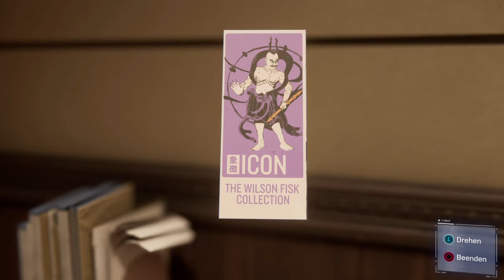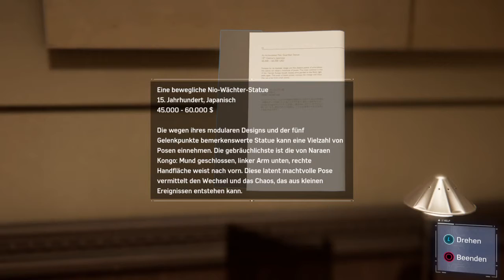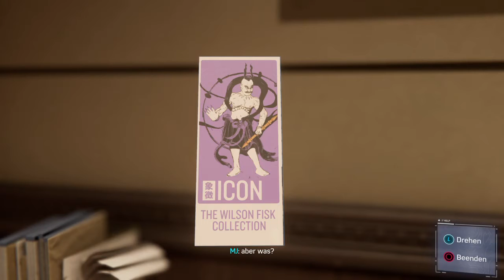Kunstwerke Nicht Anfassen - Marvel's Spider Man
Marvel’s Spider-Man

Mit dem weltweit berühmtesten Superhelden in der Hauptrolle beinhaltet Marvel's Spider-Man alles, wofür der Wandkletterer bekannt ist: Akrobatische Fähigkeiten, Improvisation und das Verschiessen von Netzen. Aber neben den altbekannten wurden auch neue, noch nie dagewesene Elemente ins Spiel integriert. Die Merkmale reichen von Parkour und dem Ausnutzen der Umgebung bis zu einem neuen Kampfsystem und Blockbuster-Szenerien. So haben Sie Spider-Man noch nie zuvor gespielt.

Marvel und Insomniac Games haben sich zusammengetan, um eine brandneue und authentische Spider-Man-Geschichte zu kreieren. Das ist nicht der Spider-Man, den Sie aus Filmen oder anderen Spielen kennen. Das ist ein erfahrener Peter Parker, der der Kriminalität in New York City noch effektiver die Stirn bietet. Gleichzeitig versucht der Held sein chaotisches Privatleben und seine Karriere unter einen Hut zu bringen, während das Schicksal von 9 Millionen New Yorkern auf seinen Schultern lastet.

Dies ist ein brandneues Spider-Man-Universum mit bekannten Charakteren in bisher unbekannten Rollen. Übernehmen Sie die Kontrolle über ein kompliziertes Doppelleben als junger Erwachsener mit grossen Kräften ... und sich entwickelnden Beziehungen.

Stürze dich in eine offene Welt
Schwingen Sie in epischen Actionszenen mit tiefgründiger Handlung und glaubwürdigen Charakteren frei durch Marvels New York City.

Entwickler: Insomniac Games
Herausgeber: Sony Interactive Entertainment
Veröffentlicht: September 2018 / November 2020
System: Sony PlayStation 4 / Sony PlayStation 5
Genre: Action, Adventure
USK: Ab 12 Jahren
PEGI: 16

PSN: DonMysterion